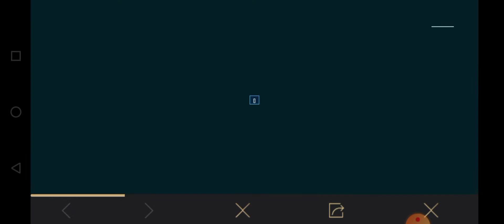Pubg Mobile Ignition 1.5 | Get Permanent Free Galaxy Suit